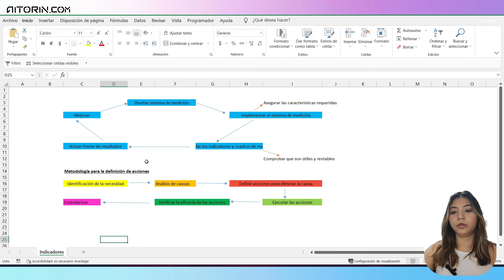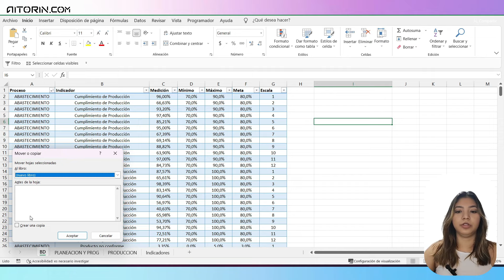Cómo COPIAR o MOVER una HOJA de Excel a OTRO LIBRO | 📊Sin perder el formato original💻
¿Necesitas organizar mejor tus hojas de cálculo? En este video te enseñamos cómo copiar o mover una hoja de Excel a otro libro de manera rápida y sencilla. 📊📂 Aprende a transferir tus datos entre archivos de Excel sin perder información ni formato. ¡Comenta abajo tus dudas o sugerencias y te ayudaremos a resolverlas! 👇